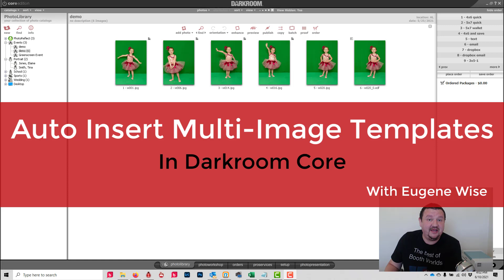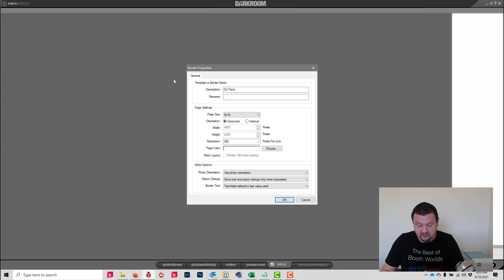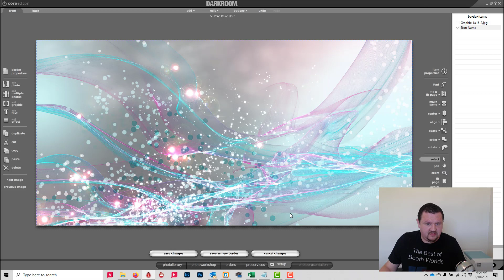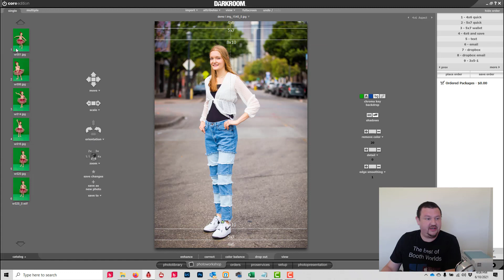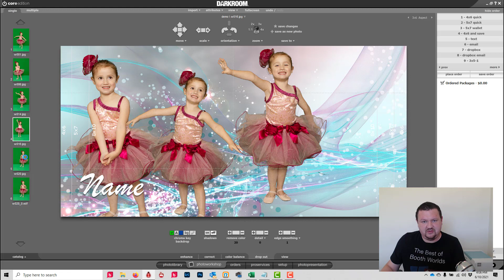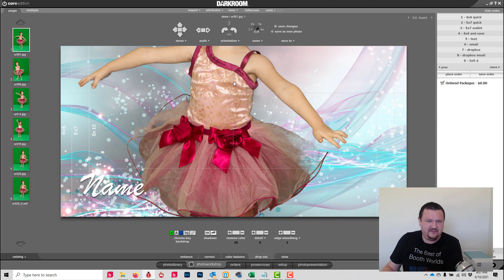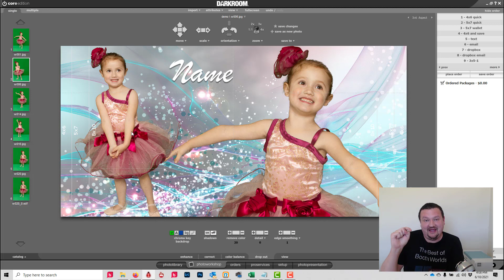Using the Auto Input/Multi Photo Option - New Feature 9.3